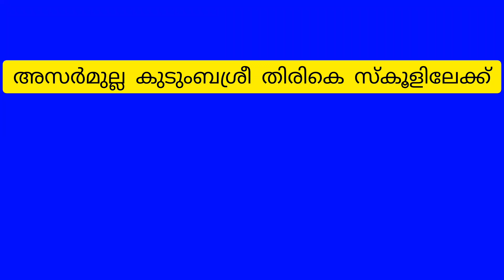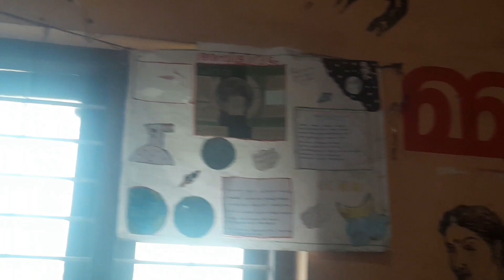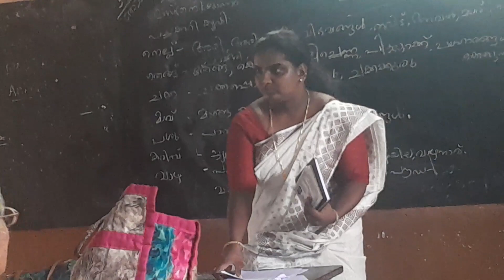അസർമുല്ല കുടുംബശ്രീ തിരികെ സ്കൂളിലേക്ക്❤️❤️